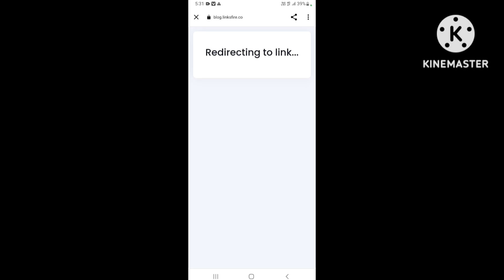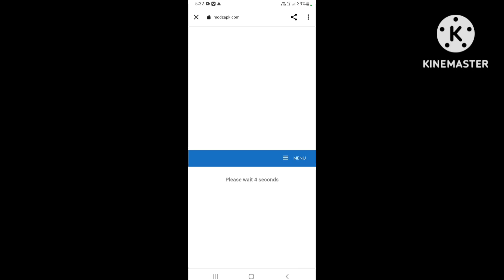free fire Max ob37_free fire hack only one head shot/drag head shot free fire ob37 hack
free fire Max hack obe 37 free fire headshot free fire hack free fire Max hack head shot